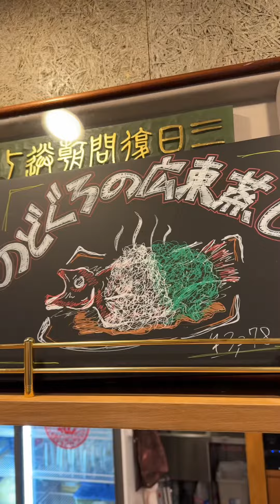千日前にできた海鮮中華🥠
【進化系海鮮中華】
🦀海鮮中華Ja.ChA
📍大阪府大阪市中央区難波千日前14‐18 ピースフィールドビル B区画
💰3,000〜4,000yen
🕐16:00〜24:00
定休日無し

千日前に突如現れた進化系海鮮中華
本格的な団体席に
お一人様でもいけるカウンター
海鮮中華Jacha
さっそく膝掛け貸してもらえた！
お突き出しのしじみ汁カチ込んで
紹興酒ハイボールと
自家製レモネード酎ハイで乾杯

中華鍋から聞こえる油が卵を弾く音が食欲を
刺激しますな
ドゥルドゥルのたまごと黒酢のあんかけ
鰻の北京ダック、いや、北京うなぎ？
これ絶対食べて！
赤海老の紹興酒漬けもやばかった
海老が溶ける瞬間にふわっと香る紹興酒の味
こんな美味い海老は酒が進むし
海老を食べる最大の目的である海老味噌も
紹興酒と混ざって唯一無二だった
きくらげは個人的な好物だが見つけたら絶対
食べたい
ジャッチャのメニューは旬や作り手でかわるので常に毎日進化している
次回はどんな海鮮中華が見れるか楽しみ

－－－－－－－－－－－－－－－－－－－－－－－－－－ー